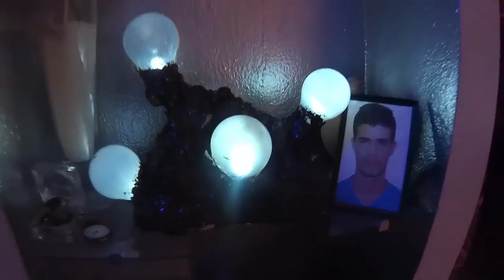لن ترمي المصابيح المعطلة بعد هذا الفيديو